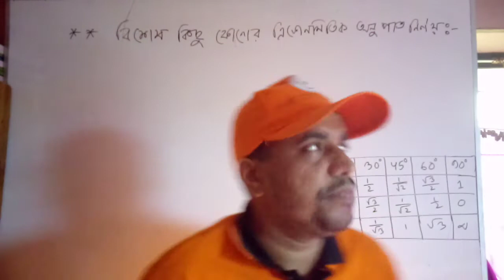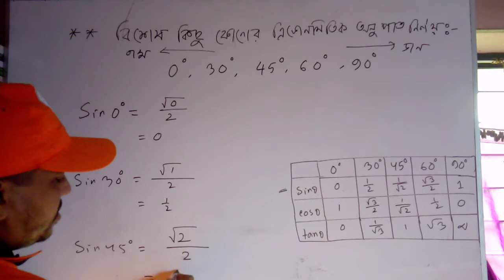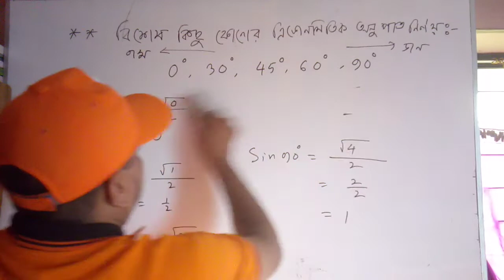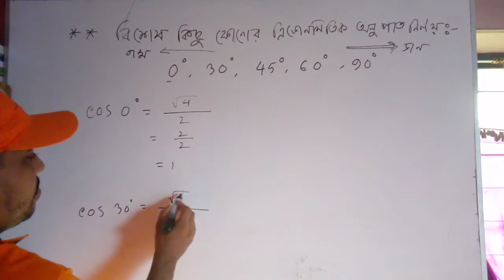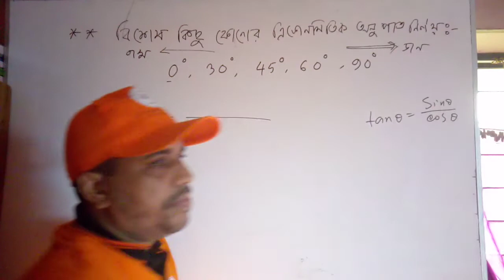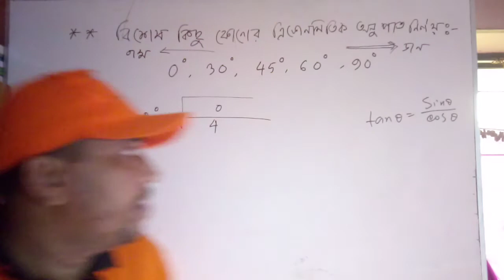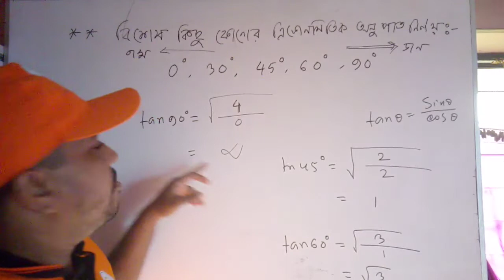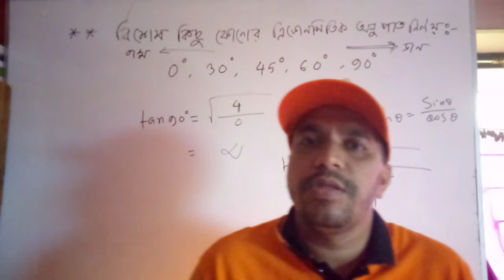কোণের ত্রিকোনমিতিক অনুপাত নির্ণয় এর সহজ টেকনিক।